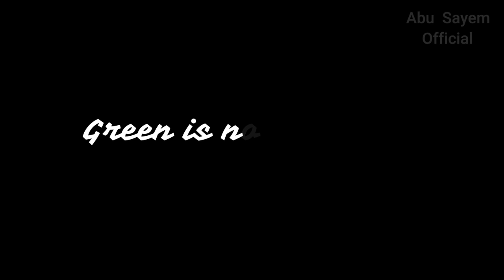EVERY DAY AMONG US LIFE ANIMATION BLUE & PET || PET/MINI CREWMATE LIFE SHORT ANIMATION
Every day among us life animation part 1